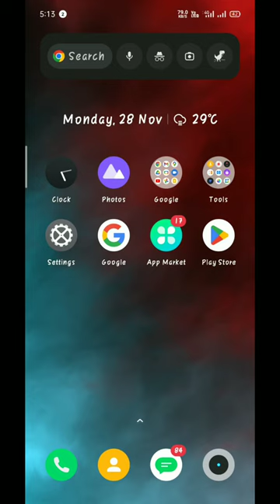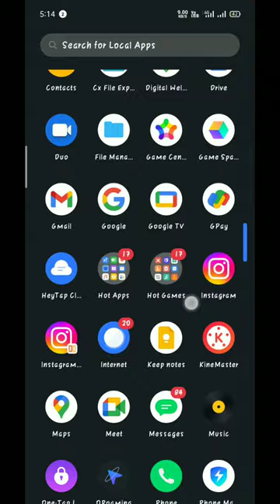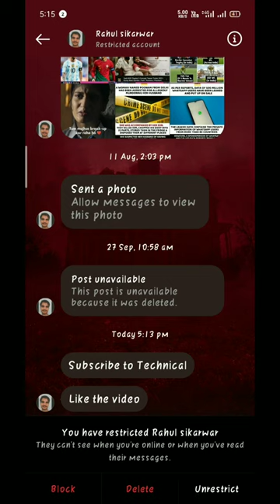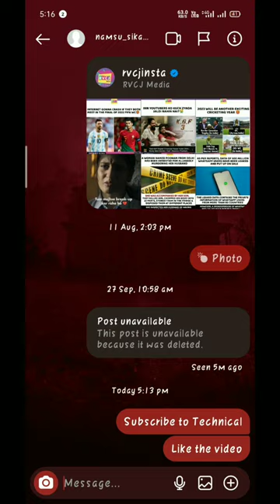Read Instagram Message Without Seen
Read Instagram Message Without Seen In Hindi | How To Seen Instagram Message Without Seen

Tags (ingnore) :-

read message without seen instagram
how to read someone message on instagram without seen
how to read message without seen in instagram tamil
how to read group message on instagram without seen
read instagram messages without seen app
how to read a message in instagram without seen
how to read message on instagram without being ✔ seen
how can i read messages on instagram without seen
how to read someone's message without marking seen on instagram